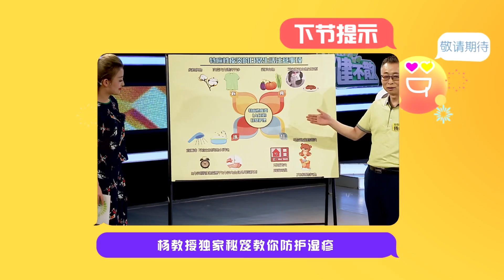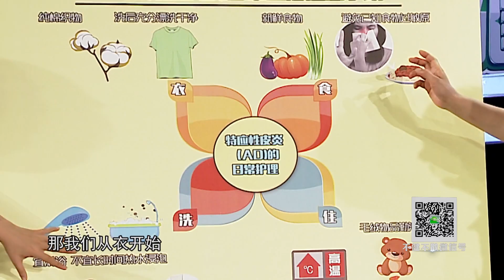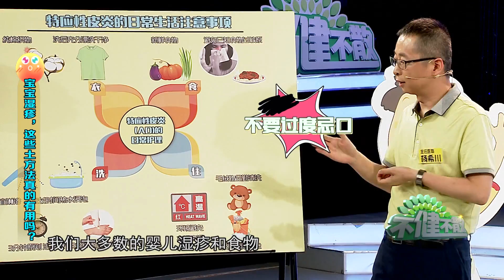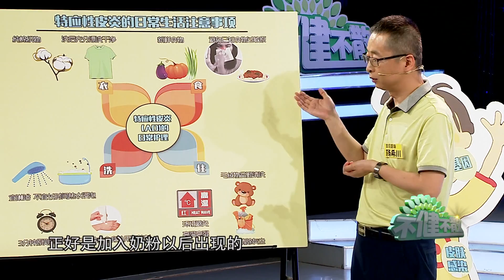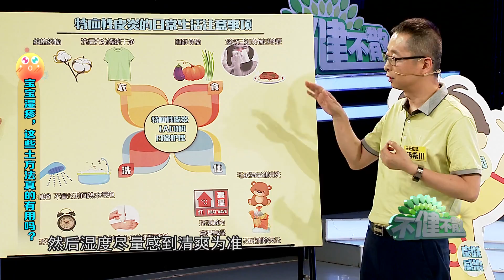【健康养生】《不健不散》20170907：宝宝脸通红（湿疹）这些土方法真的有用吗？辟谣！【重庆卫视官方频道】